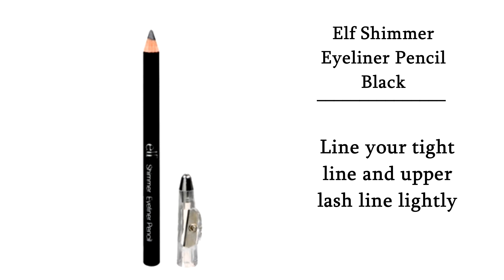Fall Makeup Tutorial! || Metallic eyes, dark lips ❤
Hope you guys enjoy this makeup tutorial! I know I haven't done one in a while, so I hope you like it!
xoxo,
Jo